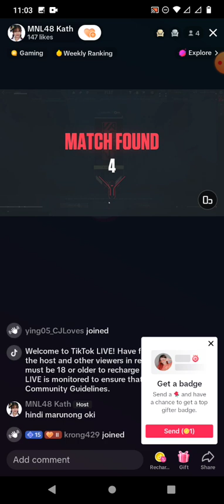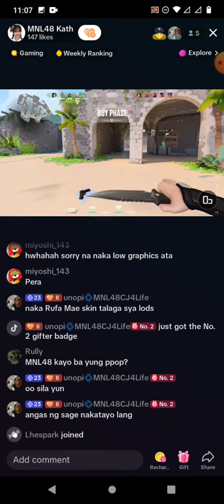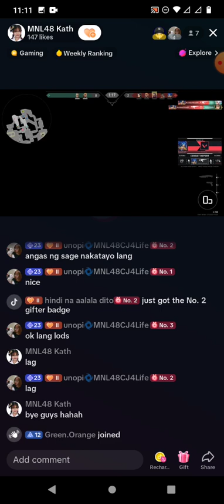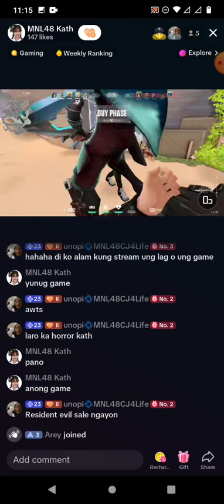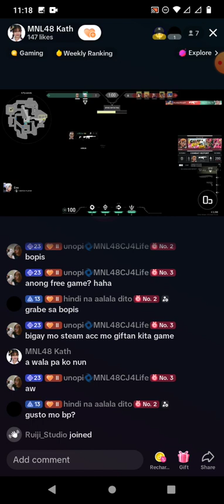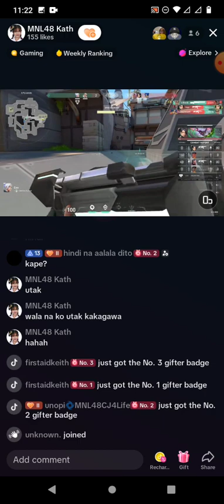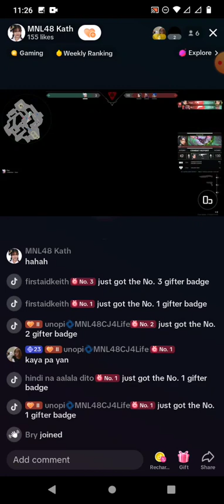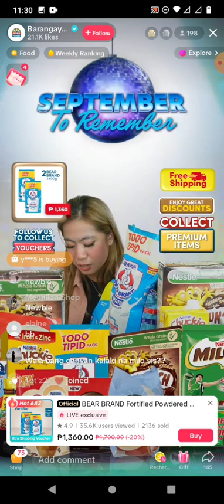MNL48 KATH on TIKTOK LIVE 🎵September 18, 2023🎵